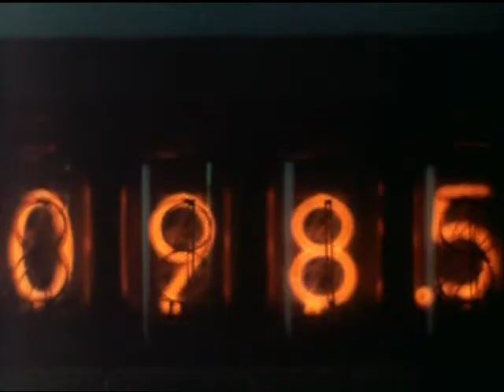Der neue Ultraschall-Schienenprüfzug [DB-Filmspiegel]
Reportage von der DEUTSCHE BUNDESBAHN über den 1975 in Dienst gestellten Schienenprüfzug.